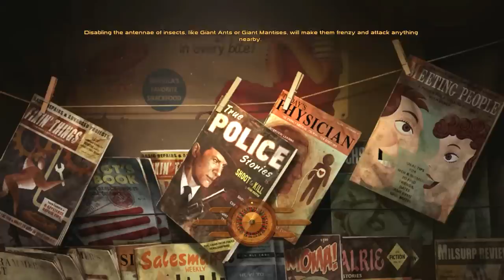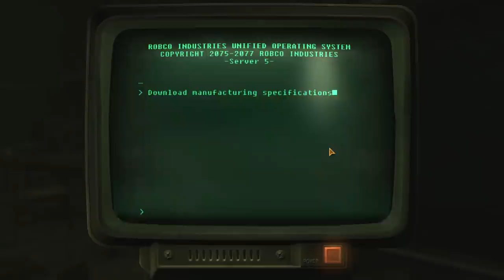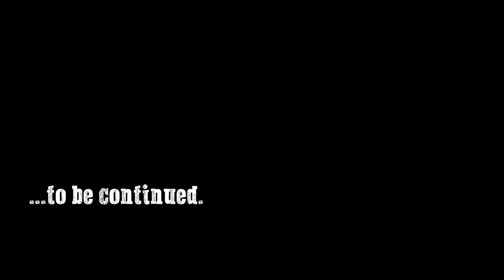Let's Play Fallout: New Vegas (Chapter Two) - 10 - Corporate Espionage